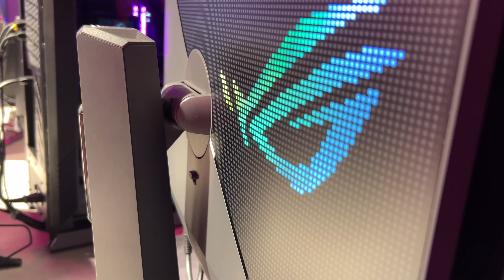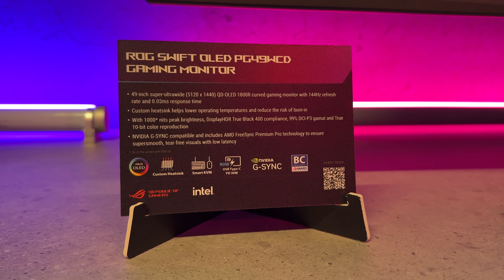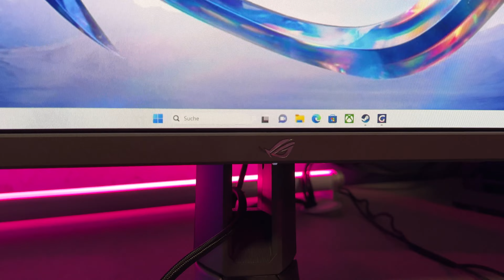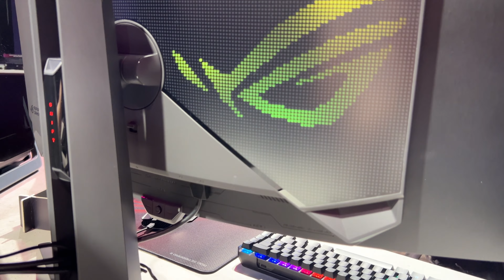QUESTO MONITOR DEVE ESSERE MIO! I nuovi QD-OLED di ASUS a GAMESCOM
Asus a Gamescom 2023 ha giocato una partita da protagonista con diversi annunci interessanti tra cui spiccano sicuramente tre nuovi monitor di fascia alta che vanno ad inserirsi in una gamma già abbastanza estesa con caratteristiche uniche e senza dubbio accattivanti.

Si passa da un 49 pollici curvo con pannello realizzato con tecnologia QD-OLED ad un 32 pollici, dotato dello stesso tipo di schermo, che ci ha lasciato letteralmente a bocca aperta per la qualità delle immagini e la loro nitidezza.

Per chiuder un 34 pollici wide, anch'esso curvo ma, questa volta, con pannello OLED. Tutti e tre i nuovi prodotti offrono la funzione KVM e il supporto alle tecnologie G-Sync e Freesync.
Prezzo e disponibilità ancora da definire per il mercato italiano ma non vediamo davvero l'ora di metterci mano.